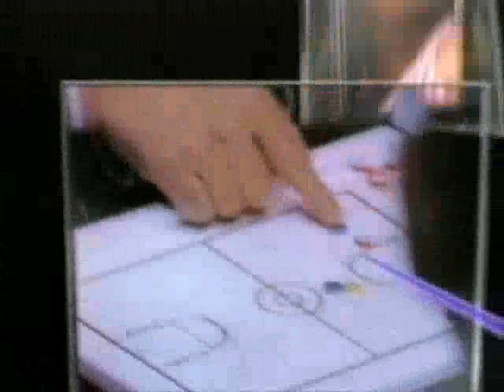NBA on NBC - 1996 Playoffs, Jazz vs Sonics, game five intro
NBA on NBC Intro for game five of the 1996 Western Finals (long version too!). Includes all pregame stuff, including a recap of game four,  short interviews with Gary Payton and Jerry Sloan and Bill Walton/Steve Jones.